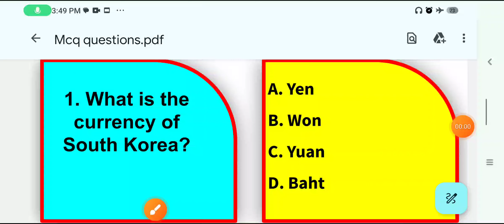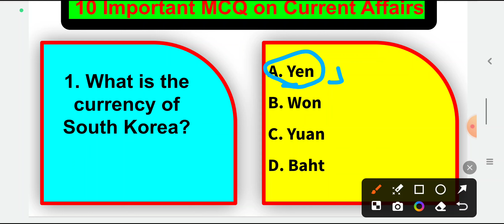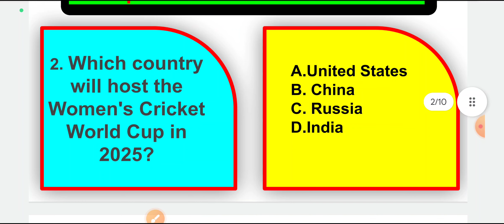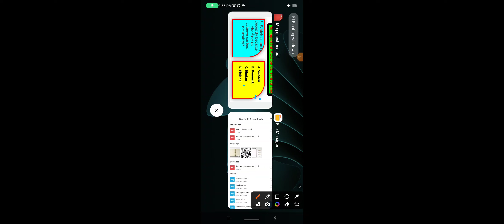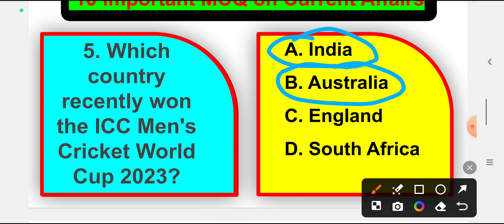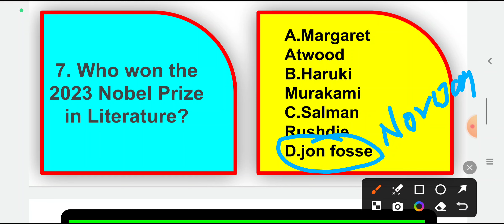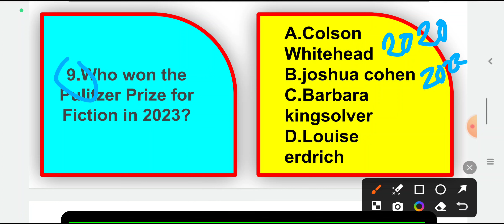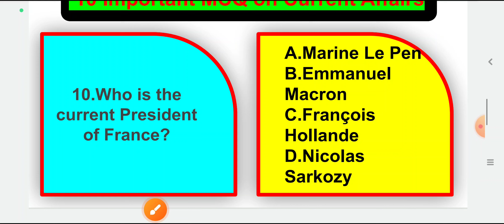22 February 2024 Current Affairs | Daily Current Affairs | Current Affairs Today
22 February 2024 Current Affairs | Daily Current Affairs | Current Affairs Today

Topics discussed in this video :
1. Current affairs
2. Daily current affairs
3. Current affairs today
4. Today's current affairs
5. February current affairs
6. Current affairs 2024
7. Current affairs in hindi
8. Daily current affairs in hindi
9. Current affairs today in hindi
10. Current affairs 2023
11. weekly current affairs
12. upsc current affairs